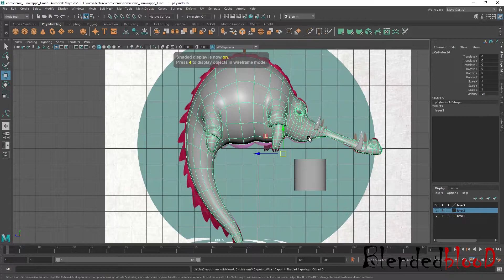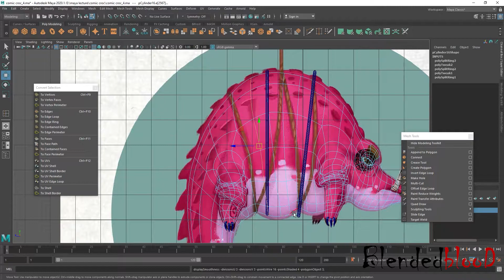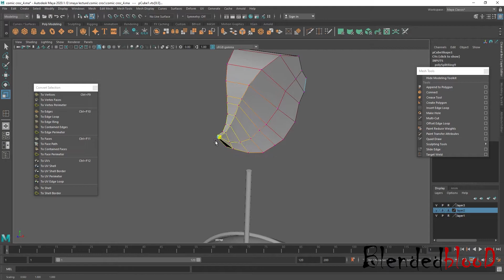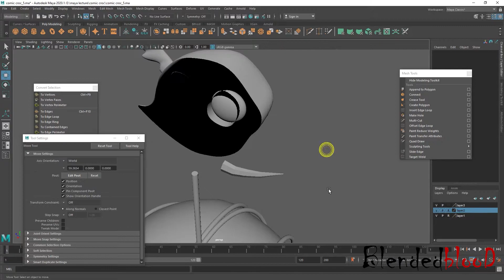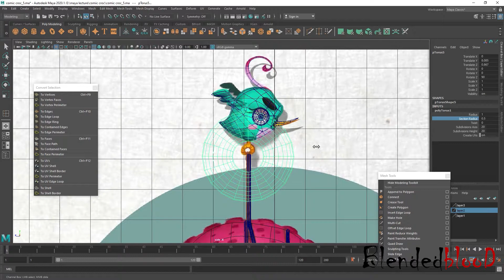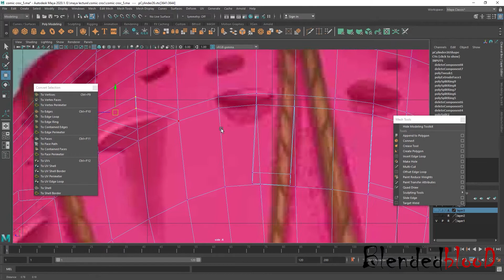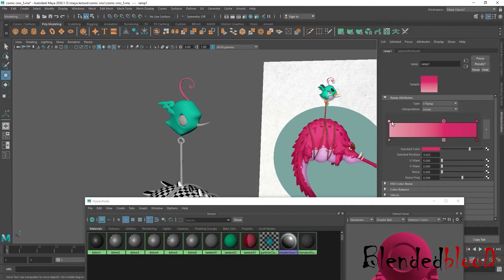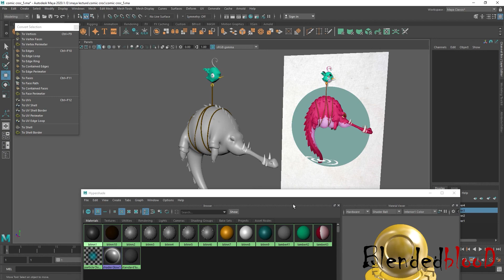comic character in maya ( part_2 ) in Hindi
Hello everyone ,
In this video we are going to complete modeling  of a comic character which is based on a crocodile.  In this video tutorial, we will talk about basic tools which we use for 3d modeling and we go over how
We start off by breaking down the large pieces and then details. I want to you to share this tutorial to person who need this   please enjoy.